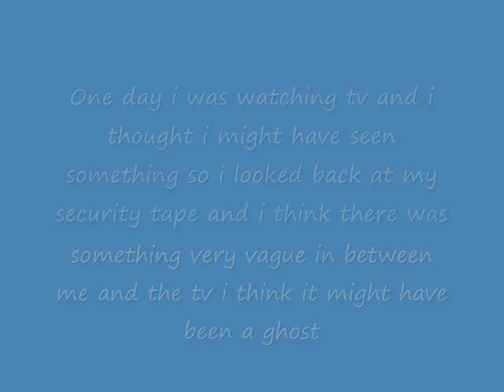real ghost caught on security camera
a ghost was caught on a security camera in Katy, Texas